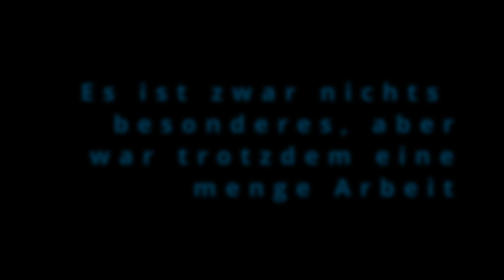Ein Kleines Dankeschön an Euch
Jeden Donnerstag und Sonntag streame ich für das LS-Mapping-Team auf Twitch.